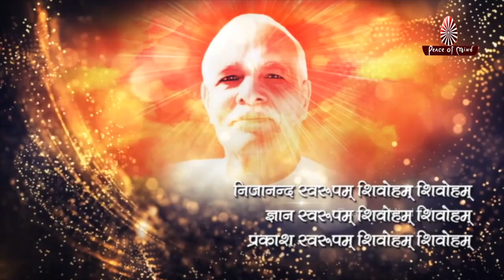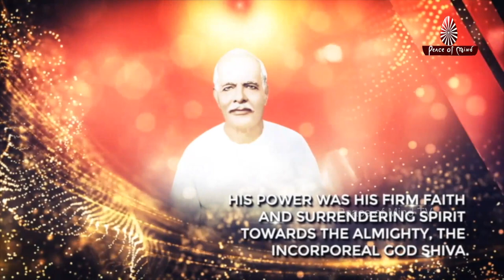Brahma banne ka sundar safar | Peace of Mind TV | Brahma Kumaris